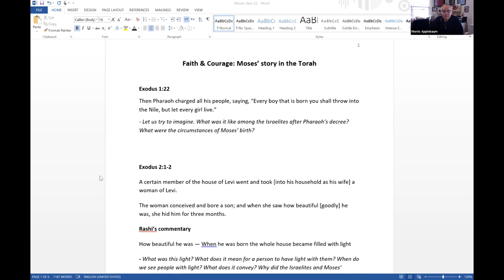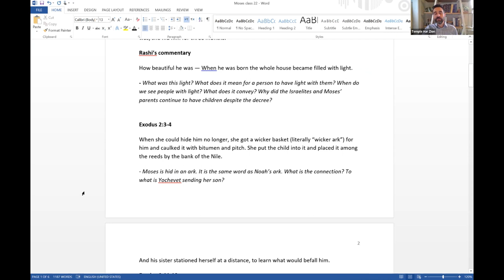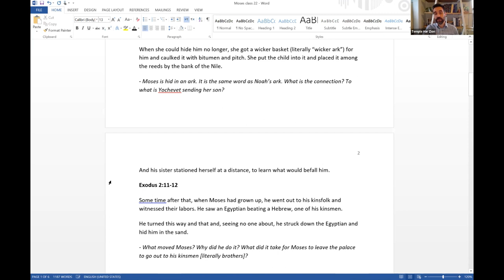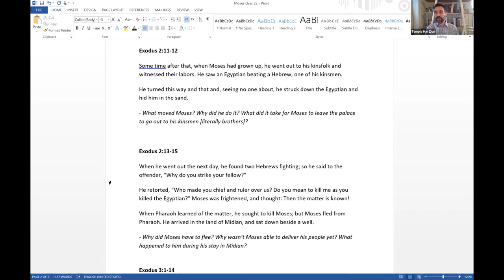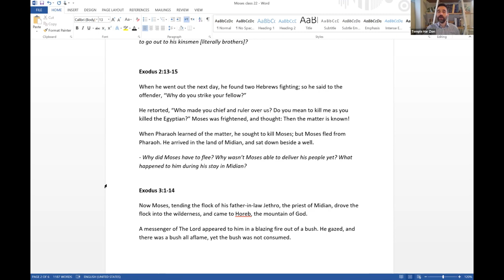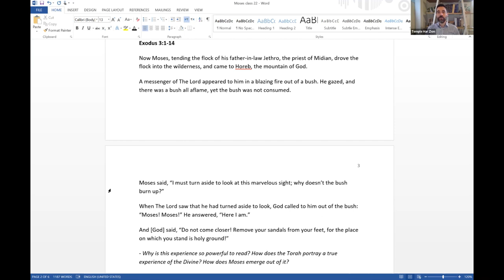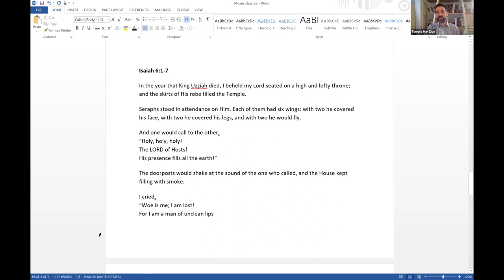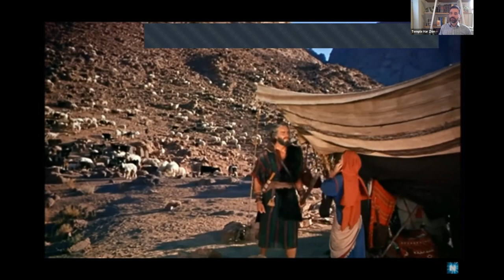Thursday Learning: The Story of Moses, April 7, 2022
Moses is the main protagonist of the Exodus story but he is absent from the Passover Haggadah that we read at Seders.

This is a study the missing piece—Moses' story from the Torah, reading and discussing what we can learn from the context of his birth, how he was sent down the Nile in the basket, his awakening to his Israelite roots, his escape from Egypt, and his experience at the burning bush calling him back to deliver his people.